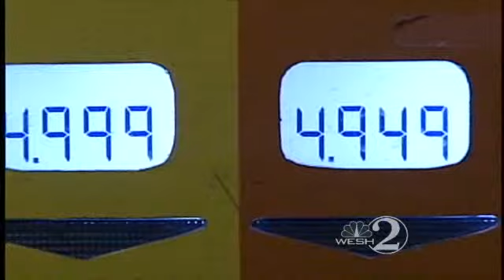Dyer Seeks Ordinance To Display Gas Prices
One local gas station is charging more than $4 for a gallon of regular gas -- and its completely legal.